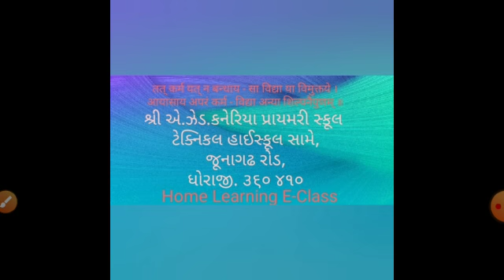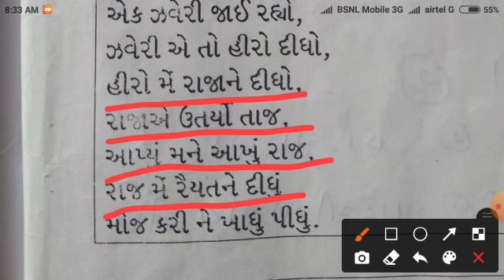સિનિયર કે.જી. સંગીત માં બાલગીત